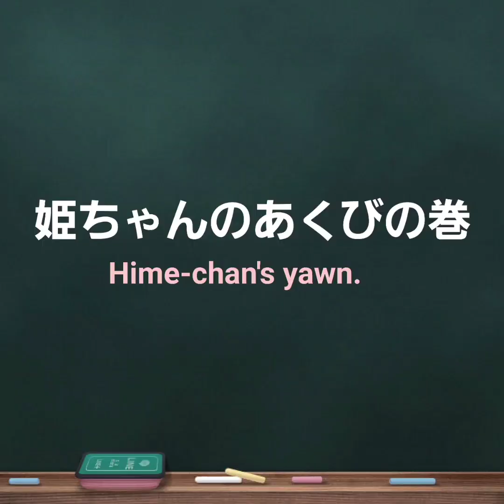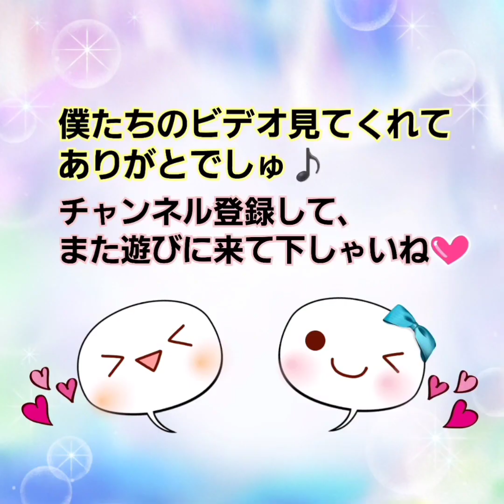【ハムスター】早食い競争〜Gluttony competition〜の巻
今日はぱっちが早食い競争に出場⁉️したという設定です（笑）💕
必死に食べる姿が、あまりにかわいすぎました💖

続いては姫ちゃん🐹🎀💕
姫ちゃんの大きなあくびをどうぞ♪